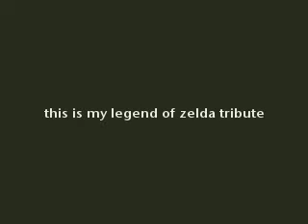sams tribute to link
my trib